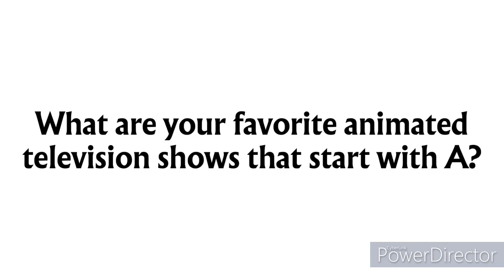Question to Everyone (10/23/2022) (But is the Background Music)